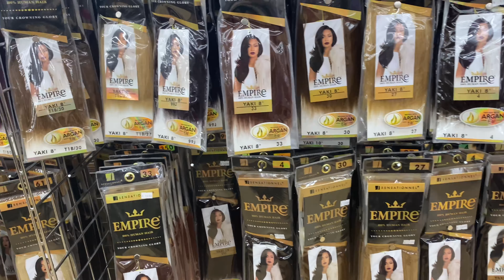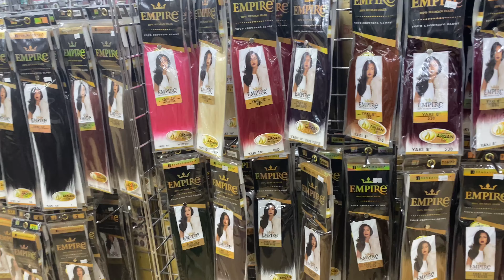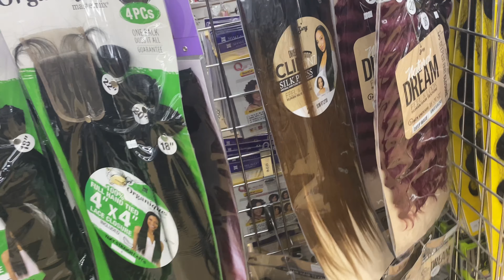Come to work w/ me vlog|beauty supply: good colored bundles vs bad colored bundles |Unique La’trese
FAQ:
I’m 20 years old
Capricorn ♑️ (you know the best of the best)
Record of my iPhone 11 Pro Max
Favorite foods are nachos and crablegsss
Love doing YouTube it’s my favorite hobby